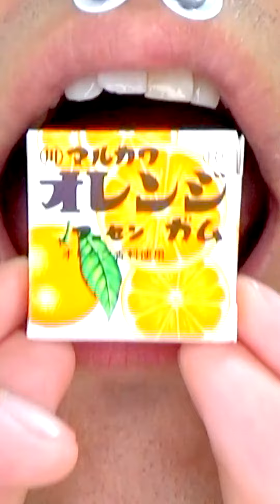Awesome ASMR video 😋😋😋